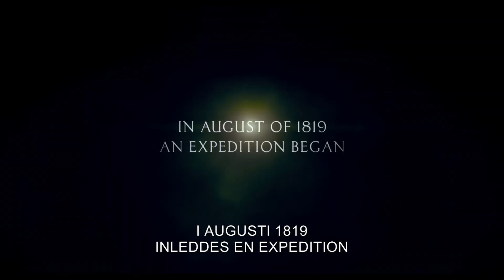IN THE HEART OF THE SEA - Biopremiär 25 december - Officiell HD trailer 1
Ett storslaget actionäventyr som bygger på den sanna historien om valskeppet Essex som vintern 1820 attackeras av en enorm val med ett närmast mänskligt hämndbegär. Det var denna händelse som inspirerade till boken om Moby-Dick, men den berättar bara halva historien. IN THE HEART OF THE SEA avslöjar vad som hände efter den ödesdigra attacken, hur besättningen som klarade sig tvingades göra det otänkbara för att överleva. I huvudrollen ser vi Chris Hemsworth (”The Avengers”, ”Rush”) och för regi står Oscarbelönade Ron Howard (”A Beautiful Mind”).